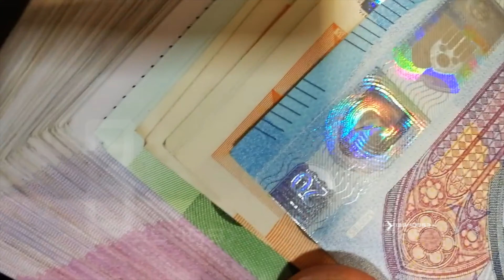Vasjan Speaks On Using College Internship Funds To Invest, Booking Gucci Mane, Grammy experience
In this episode we sat down with 4x Promoter of the year Vasjan and spoke about how he made a way for himself in the Boston night life coming from Albania